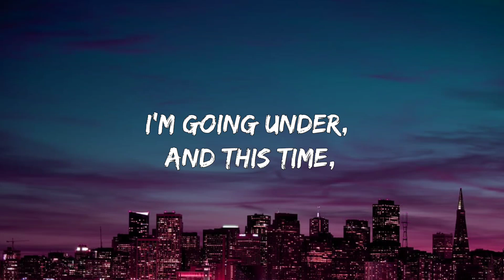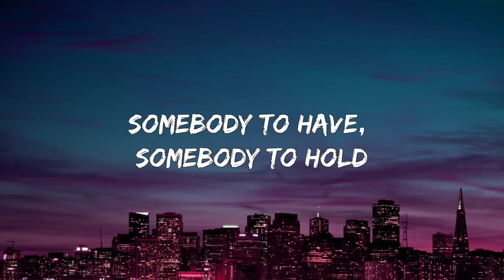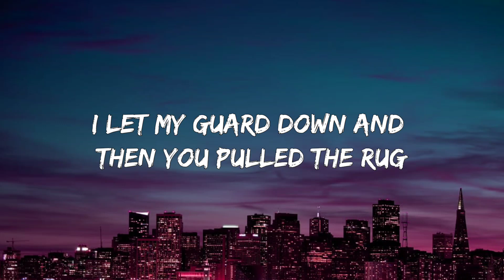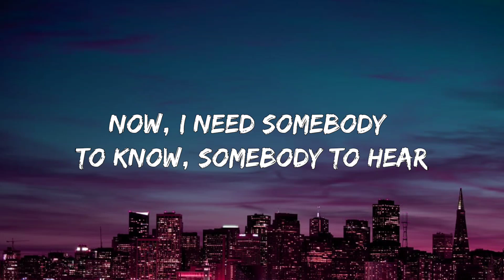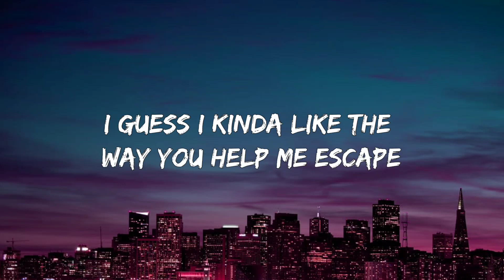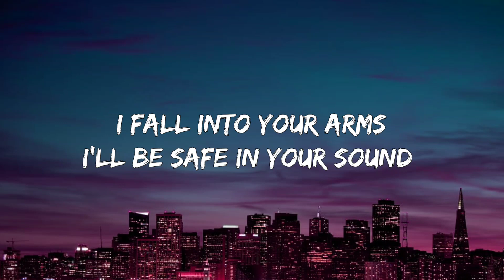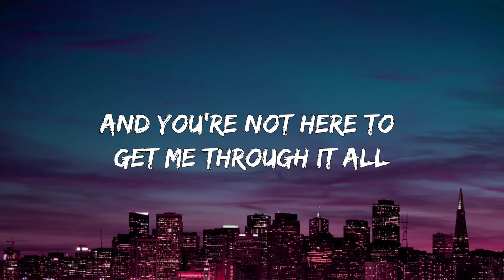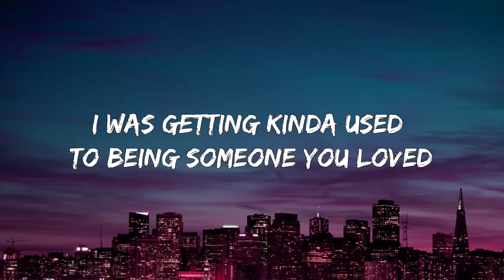Lewis Capaldi - someone you loved (lyrics)